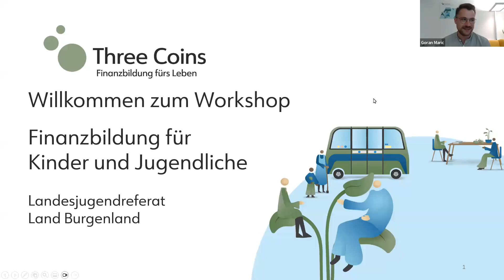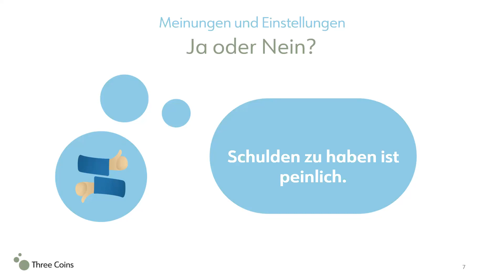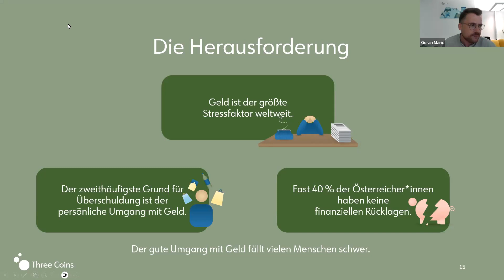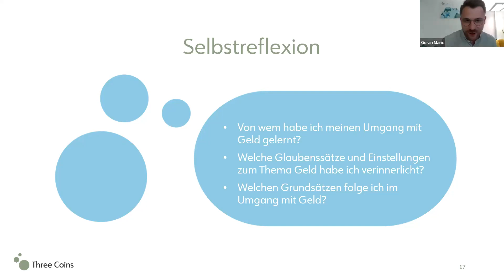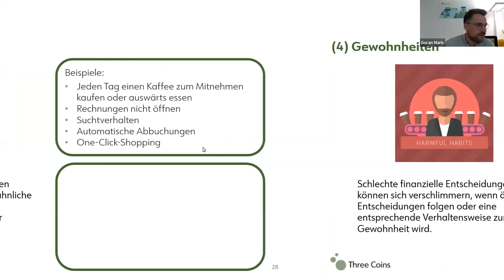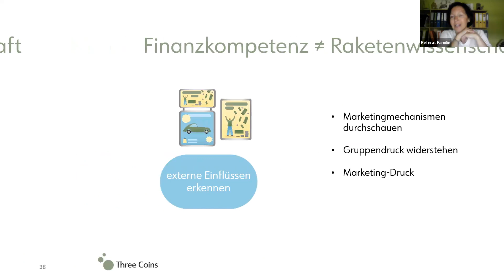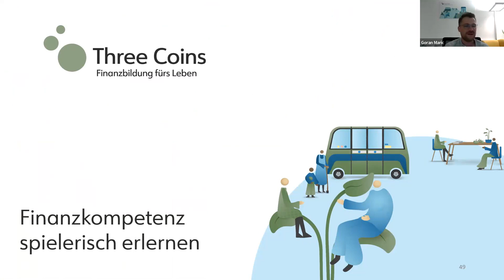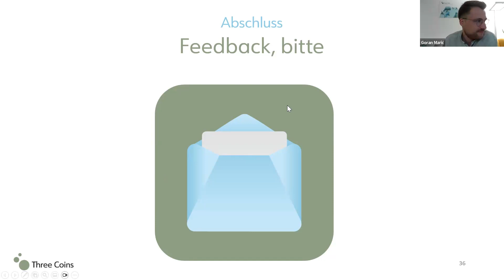LJR Workshop - Finanzbildung: "Warum der gute Umgang mit Geld keine Raketenwissenschaft ist"